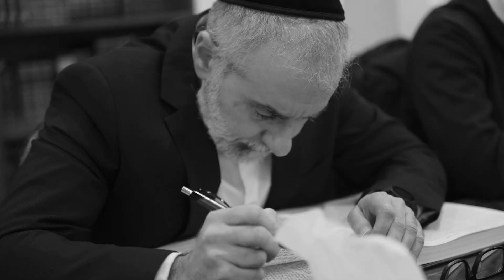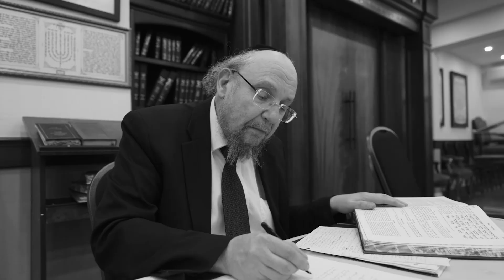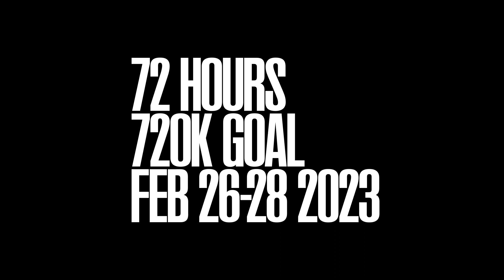MAKING TORAH HEARD - Rabbi Benoliel - Amplifying Torah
MAKING TORAH HEARD
LOUD. CLEAR. FAR. WIDE.

2 DECADES OF AMPLIFYING TORAH
A legend. A breakthrough. A domino effect.
Rabbi Benoliel embarked on a heroic mission to pave the way for a whole new generation of Jews. 20 years into his movement, Rabbi Benoliel invites you to help support his lifelong mission.

Amplify your generosity and help us reach our full goal of 720K.

Amplifying Torah

72 HOURS
720K GOAL
FEB 26-28